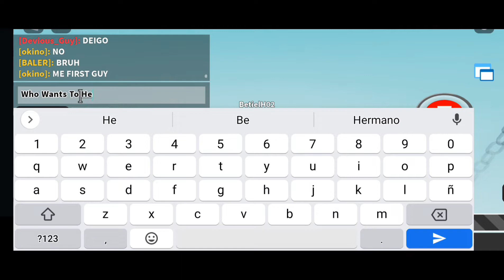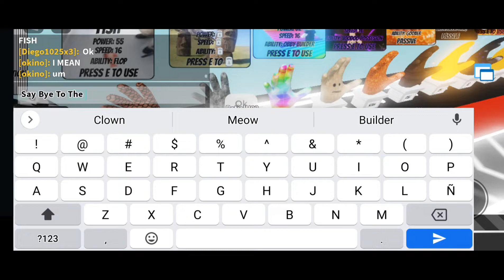Getting The Error Glove In Slap Battles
The Error Glove